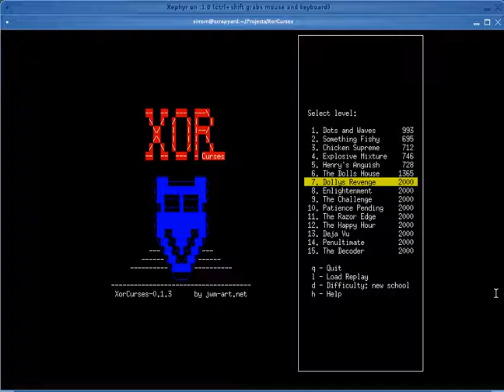XorCurses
A quick screencast of XorCurses-0.1.3 running in an Xephyr window with Fluxbox in Arch Linux... Done with ffmpeg. Uggh. Crap quality, I've got no clue about video.